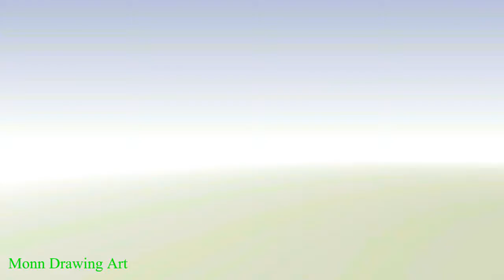How to draw strawberry for kids | Strawberry drawing coloring pages for kids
Hi, this video is made for kids. Sharing Learn drawing strawberry step by step for kids.